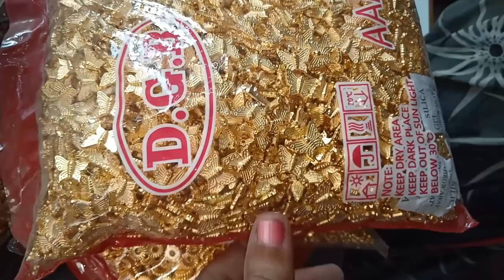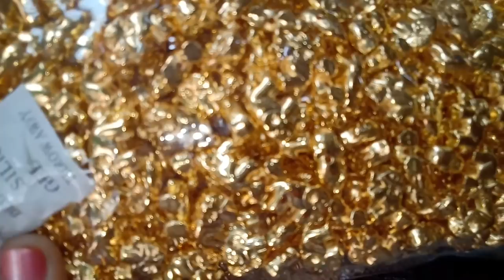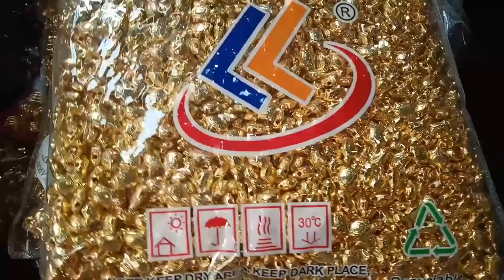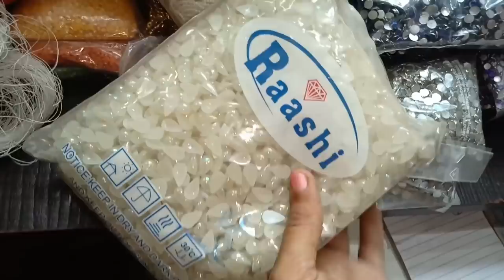Maggam Work Materials With Price And Address // Wholesale Shop In Begum Bazar Siddember Bazar.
In this video you can see different variety of Maggam work materials with price and address. Begum Bazar wholesale market.

For Bussiness Enquiry/Collaboration /Promotion:

              OR
           Please mail

Channel number: 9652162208 (whats app)

Rotating spice rack

Jaipur crafts

Fabric jumbo swing

NOTE: AS CHINA GOVT STOPPED SUPPLY DUE TO CORONAVIRUS PRICES INCREASED 25-30% THAN THE PRICE SHOWN IN THE VIDEO. ONCE THEY START SUPPLY PRICES COMES TO NORMAL.
MESSAGE BY SHOP KEEPER.

NOTE: NO CASH ON DELIVERY

Shop address
Kothari creations
15-8-33/2
Siddember Bazar
Hyderabad-500012

Designer lace wholesale price video

Designer buties for sarees and blouse wholesaleprice video